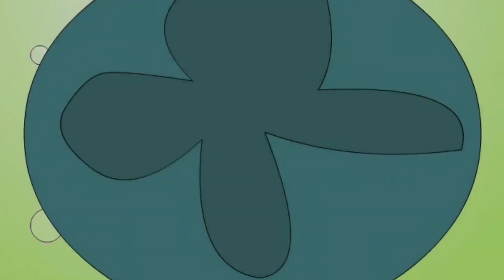Jaisi Karni Waisi Bharni - जैसी करनी वैसी भरनी | Kanamama Ki Kahaniya | Hindi Cartoon Story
Watch Hindi Cartoon (Animation) story - " Jaisi Karni Waisi Bharni " - ( जैसी करनी वैसी भरनी ) - "Kanamama Ki Kahaniya" ( कानामामा की कहानिया ) - Animation for Kids Story.

Jaisi Karni Waisi Bharni " - (  जैसी करनी वैसी भरनी) :-
Once a fox invited a stork for dinner and the fox thought of a mischief. The fox offered soup for the stork in a shallow dish and the stork was not able to taste the soup. And see how the clever stork decides to pay the fox back by his own trick. Moral stories always help children in building character, teaching respect and lessons in virtue. These are short stories with interesting characters who effortlessly teaches moral values to children.

►Watch Now!! All Stories of Kanamama Ki Kahaniya